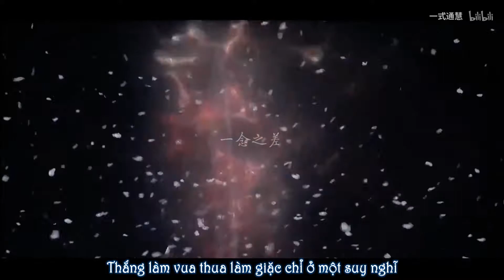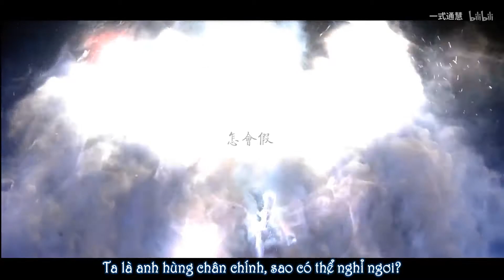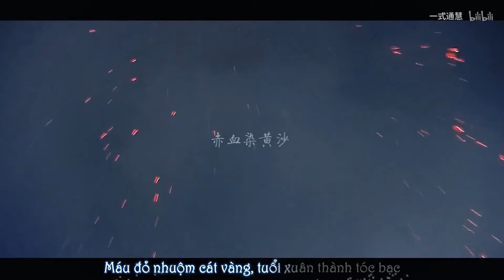[Phích Lịch][Đạo Võ vương cốc] Anh hùng chân chính (真英雄)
MV: Nhất Thức Thông Tuệ (一式通慧)
Trans/Timing/Econder: Bạch Cầm Vô Tranh
B trạm: Đã die